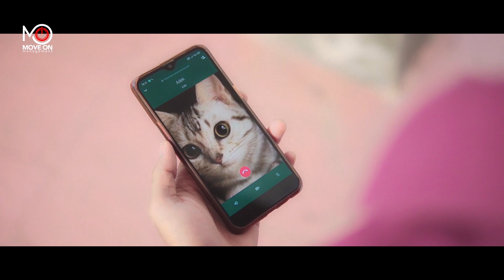Naufal - Teulanjoe Cinta (Official Video Klip)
Artis: Naufal Maulana
Cipta: Rial

Musik Produser: Doni
Vocal Director: Rial
Mixing & Mastering: Doni Musik
Director: Ahmad Mufti
Cameraman: Sayid Firyal Ramzy Al Habsyi
Editor: Sayid Firyal Ramzy Al Habsyi
Terima kasih
Masri
Seluruh Team yang terlibat dan mendukung pembuatan Video klip ini.

Nantikan terus karya-karya terbaru dari Naufal di channel youtube: MOVE ON MANAGEMENT